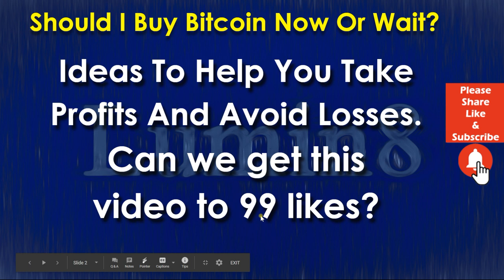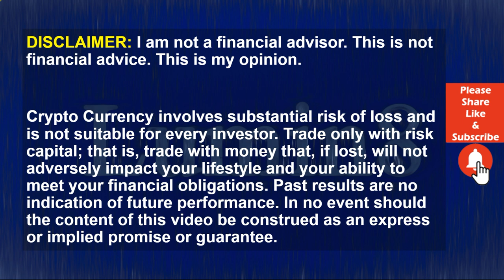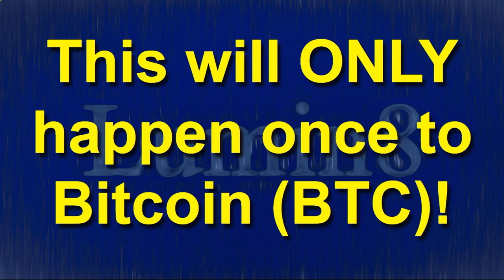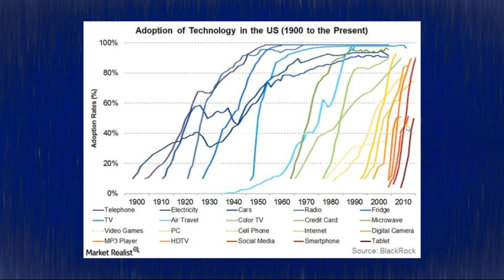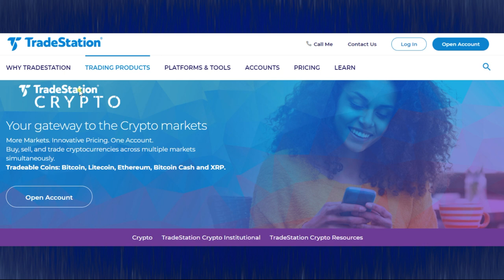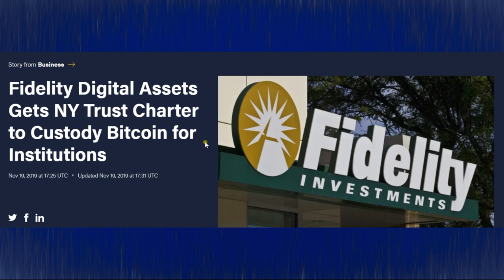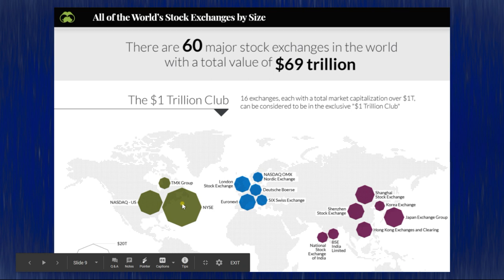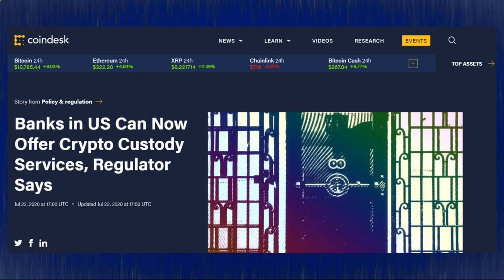BTC News Today 2020: This is ONLY going to happen ONCE to Bitcoin (BTC)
Have you noticed what happened in China with Bitcoin lately? How about Europe, Germany, or India? If you are not following Bitcoin or Cryptocurrency, you could miss this. It could happen right in front of you. Suddenly months are years after it happens, you slap your head and “it happened right in front of me!” I hope you exclaim that with a sense of joy and not a sense of missing out. It will ONLY happen once. So if you realize it is too late, you cannot go back for a redo. It just cannot be redone. Please watch this video to the very end. It could make a massive difference for you and those you love!

Tech Adoption Rates Have Reached Dizzying Heights!

Fidelity Digital Assets Gets NY Trust Charter to Custody Bitcoin for Institutions

Banks in US Can Now Offer Crypto Custody Services, Regulator Says

95% of the world’s population owns 25% of the wealth. 25% of Global Wealth is around 90 Trillion Dollars. What if just one percent of that $90,000,000,000 was invested in Bitcoin? What happens when only one percent of retail investors purchase BTC? In this video, we will explore the results of a wealth transfer from retail investors into BTC and the vehicles that will help to make this a reality. Do not miss a second of this vital video.